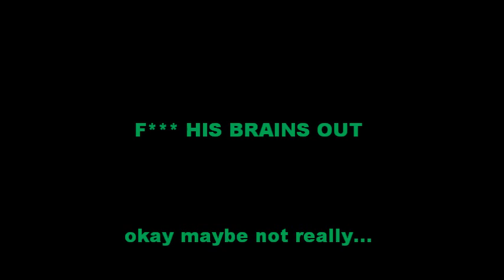LIKE A JAD (Like a Boss Parody)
A tribute (and a bit of an explanation) to Jadusable's Haunted Majora's Mask ARG. Did I mention it was in song form?

Crap Equipment Used:
Sony Camcorder
Windows Live Movie Maker
Audacity
Guitar Hero World Tour Microphone